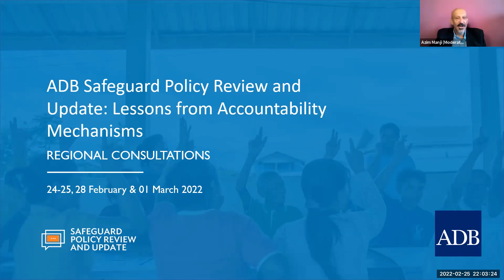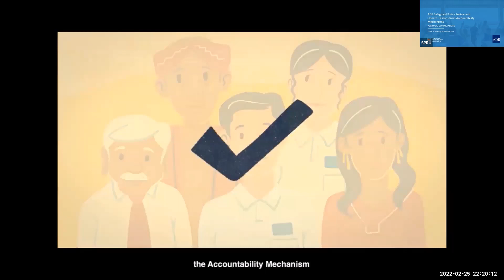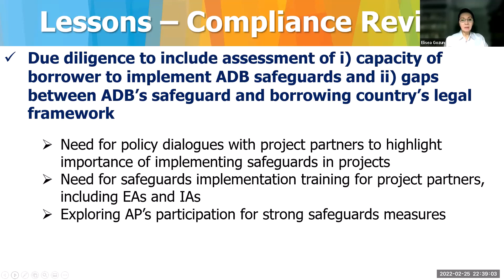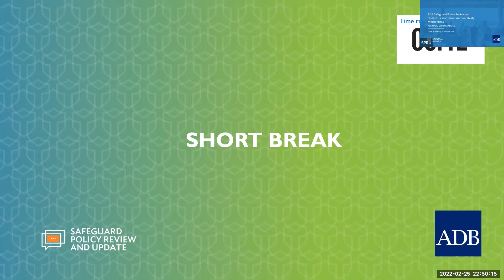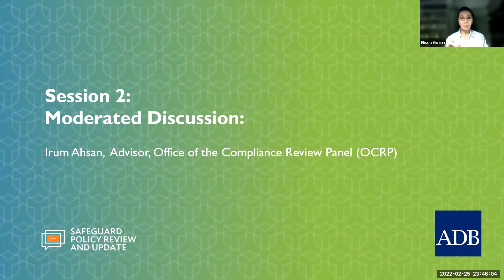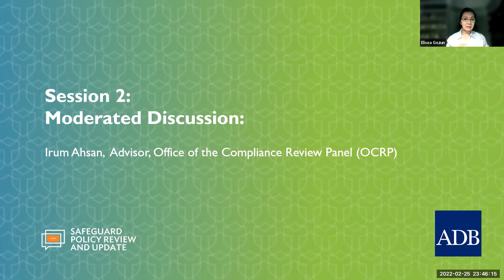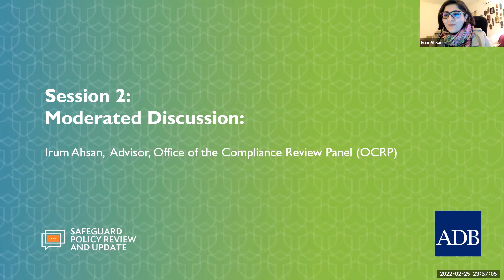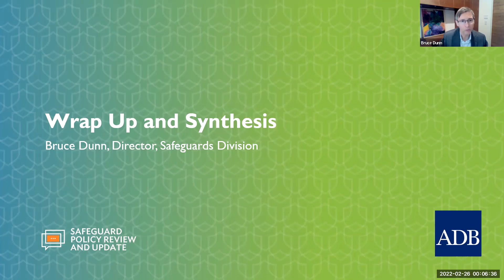25Feb22 10am Lessons from Accountability Mechanism consultation with CSOs and NGOs in EARD PARD SERD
This is a video recording of the regional consultation on Lessons from Accountability Mechanism with Civil Society Organizations and other Non-Governmental Stakeholders in East Asia, Pacific, and Southeast Asia taken on 25 February 2022 at 10:00 am (GMT +8) via Zoom.

ADB abides by its commitment to ensure the comfort and safety of our stakeholders while providing meaningful consultations and full transparency of the entire SPRU process. Participating stakeholders were informed that all proceedings were being recorded, and documentation will be disclosed throughout the consultation process.